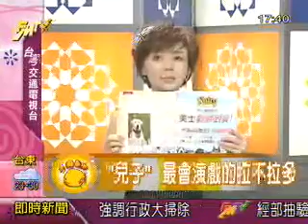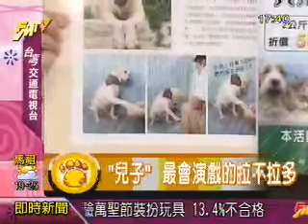10/26 寵物聚樂部 哈寵誌冬季號+兒子 part2/3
2009哈寵誌冬季號來囉！！這次特別企劃："汪汪基礎美容大解析"-告訴你帶狗狗去美容時要注意哪些小細節；

還有"食衣住行的秋冬保暖計畫"-冬天來臨，你做好保暖準備了嗎?不管是食物還是衣服或是暖暖小窩，都應該

要開始準備囉！！一起來準備寵物的秋冬商品吧。這次封面人物是"兒子"還記得汽車廣告裡那隻狗媽媽?其實他

是正港的男子漢拉布拉多犬，一起來看他會有多少種kuso把戲喔。